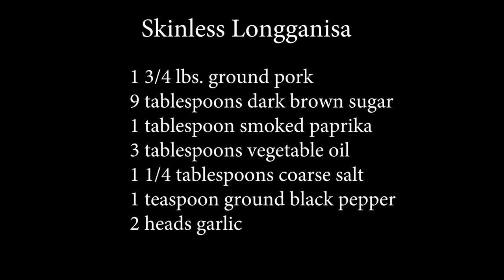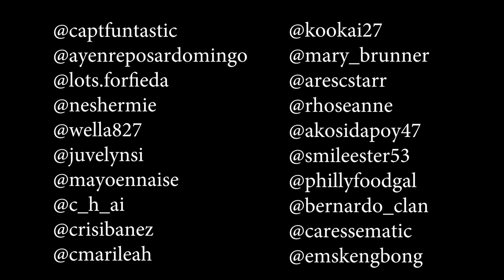How to Make Skinless Sweet Longanisa | Homemade Garlic Longanisa - Panlasang Pinoy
This video will show you how to make homemade skinless longanisa. The result of this recipe is a delicous sweet and garlicky skinless longanisa that can be enjoyed for breakfast.

Here are the ingredients for this longganisa recipe:

1 3/4 lbs. ground pork
9 tablespoons dark brown sugar
1 tablespoon smoked paprika
3 tablespoons vegetable oil
1 1/4 tablespoons coarse salt
1 teaspoon ground black pepper
2 heads garlic